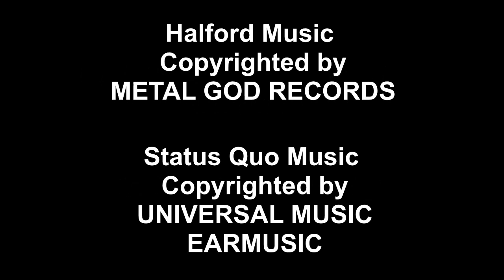Halford and Status Quo - Its Christmas Time For Everyone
A Christmas mash-up of Halford’s Christmas For Everyone and Status Quo’s Its Christmas Time.

Note: Halford music copyrighted by Metal God Entertainment, Status Quo music copyrighted by Universal Music and earMusic. No money has and will not been made from this video.